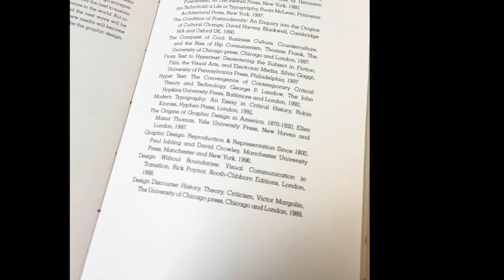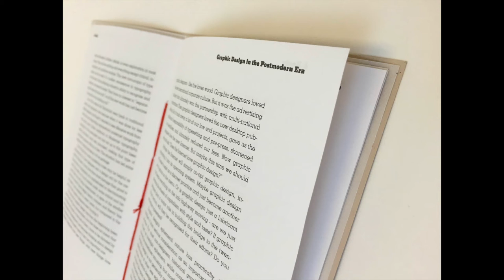Booklet Pictures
A Collection of Pictures
"Graphic Design in the Postmodern Era" by Jeff Keedy
Booklet created by Kadi @ BSU